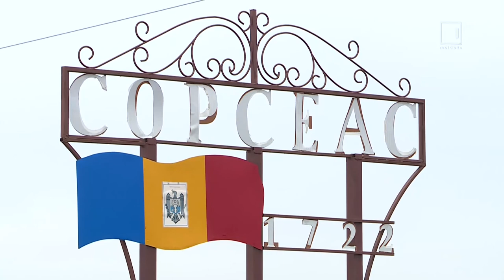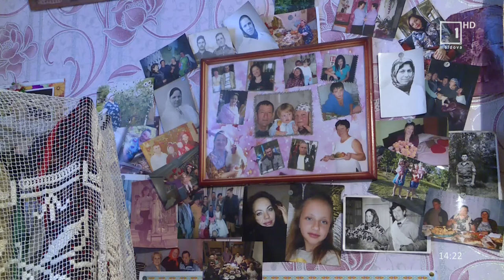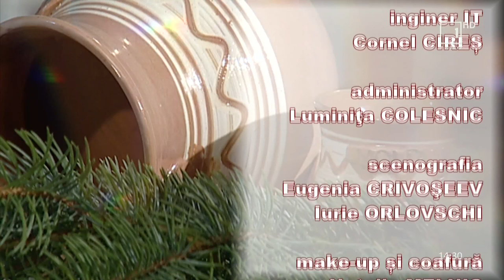Rapsodia Satului / 09.02.2020